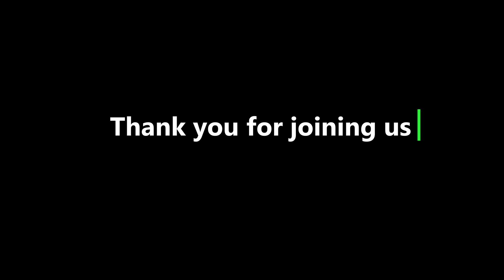The True You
Sunday January 28, 2024 PM Sermon from Pastor Twyla Johnson